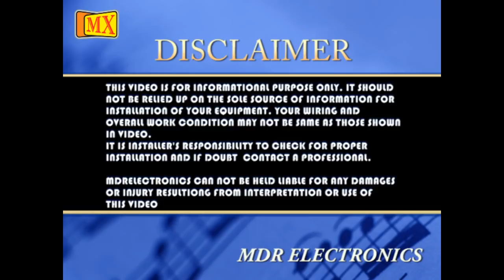How to connect iPod & iPad 2 & the new iPad stereo Audio Cables to Speaker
THIS CABLE GIVES YOU THE CONNECTIVITY WITH ONLY YOUR APPLE PRODUCTS LIKE iPod & iPad 2 & the new iPad. GIVES YOU AUDIO AND VIDEO CONNECTIVITY WITH HIGH QUALITY AND GOOD CONNECTIVITY. ITS ALSO GIVES YOU YOUR APPLE I-TUNES CONNECTIVITY WITH YOUR LAPTOP OR DESKTOP OR MAC MACHINE. MX iPod & iPad 2 & the new iPad Accessories.